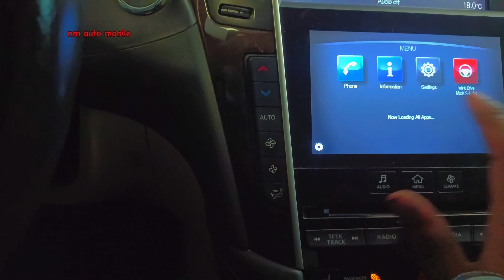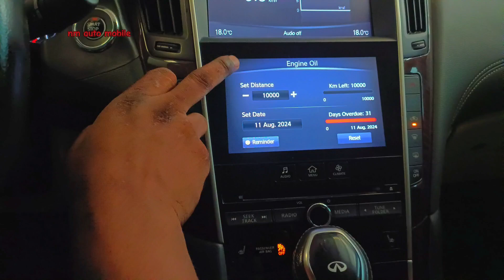how to infinity Q50 engine oil reset